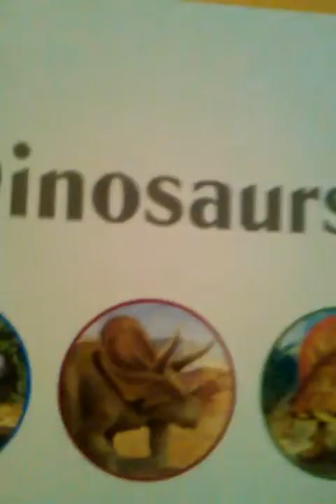Lps find dinos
Hope you enjoy this funny vid!!  :-)